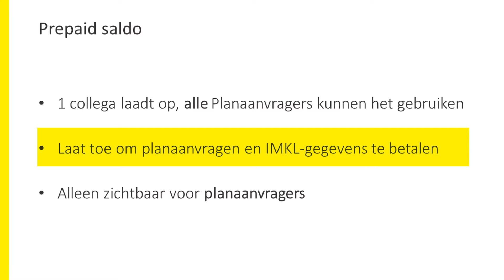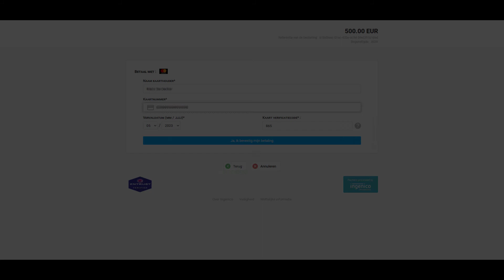KLIP - Het prepaid saldo gebruiken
Als professionele planaanvrager kan je werken met een vooraf betaald saldo. In deze KLIP-instructievideo geven we uitleg bij het gebruik van dit prepaid saldo.